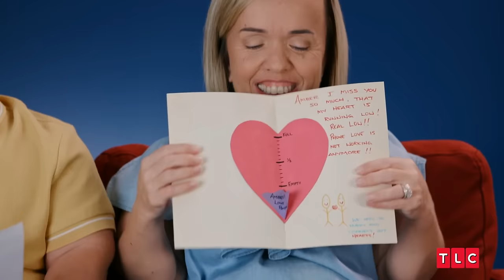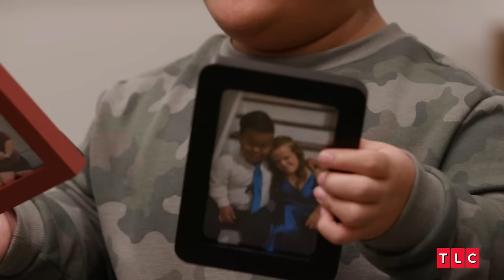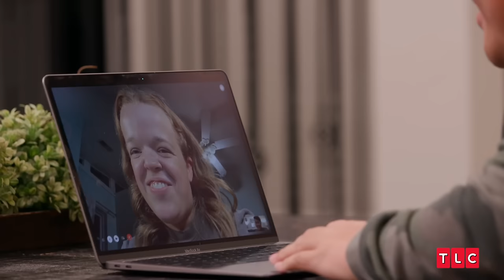Alex & Allie’s Relationship Journey | 7 Little Johnstons | TLC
Embark on a heartfelt journey with Alex and Allie as their relationship blossoms amidst the unique challenges faced by the Johnston family. Follow them from celebrating their two-month anniversary to experiencing their first holiday together.